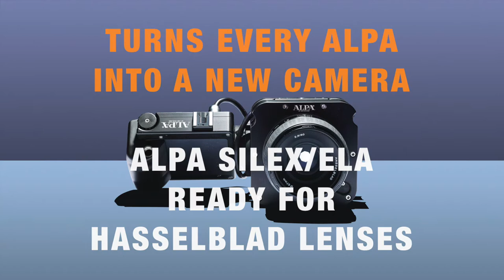Introducing ALPA Silex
ALPA Silex - Turns Every ALPA into a New Camera

The control unit ALPA Silex is a brand new, central element of ALPA’s extended modular photographic system. Photographers and soon even videographers will be able to combine ALPA cameras with digital backs of various manufacturers and lenses from Canon, Contax, Hasselblad, Nikon or Rollei. A variety of functions and operating modes are available to the user.

Together with the ALPA Silex also the ALPA Electronic Lens Adapter (ELA), the ALPA Lens Module Hasselblad fix (HAF) as well als the ALPA GON tripod head and modules are fully available now.